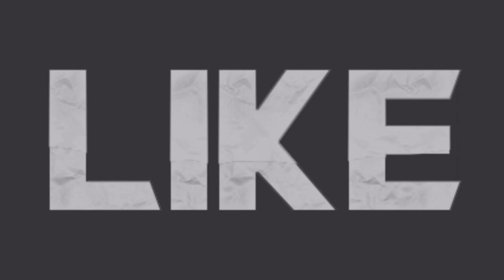FIFA 23 | VIRTUAL PRO LOOKALIKE TUTORIAL - Marko Livaja (Next Gen)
I Will show you how to create Marko Livaja, i will give you enough time to copy all the settings Thank for Clicking on this video .Also you can request who i should make next !

Music = I'm an Artist user so I'm paying to use this music
Song by Ollie Joseph - One with the Smoke

Checkout the channel for:
Fifa 16 in form
fifa 16 virtual pro look a like
FIFA 17 VIRTUAL PRO LOOK A LIKES
FIFA 18 VIRTUAL PRO LOOK A LIKES
FIFA 19 VIRTUAL PRO LOOK  A LIKE
AND MORE ...